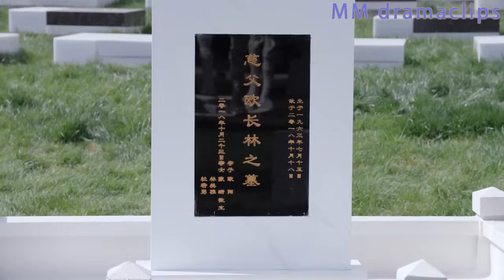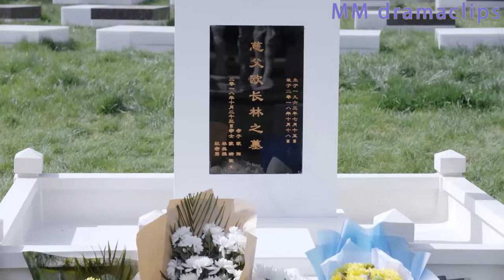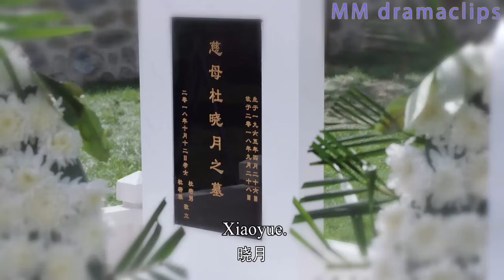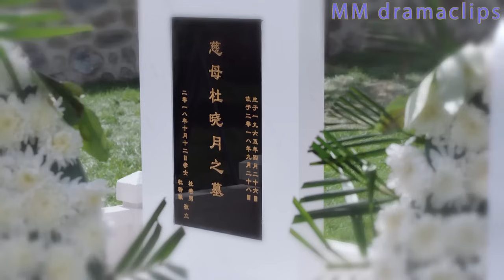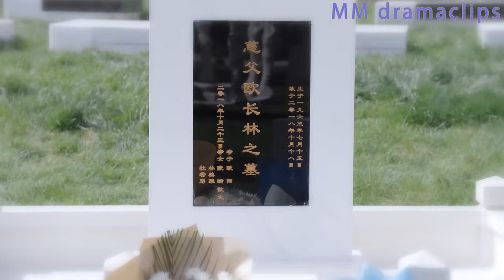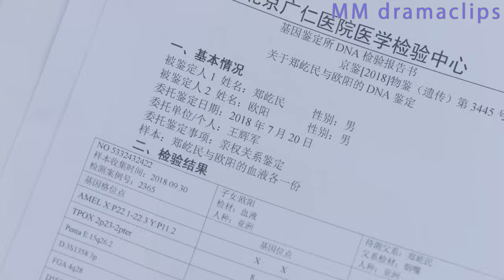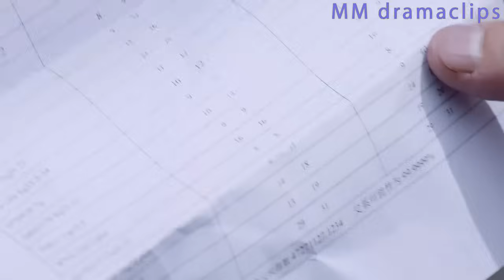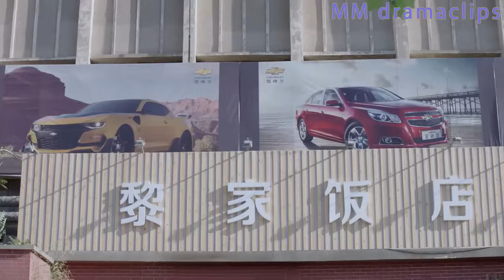【Full Movie】出軌男友瘋狂折磨灰姑娘，殊不知她有億萬總裁撐腰，揍得他灰溜溜滾蛋！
【2WYHNZYQ】
【劇情簡介】